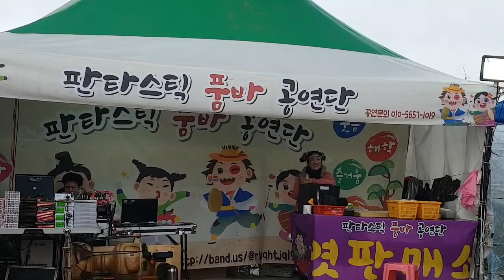조팔구품바님~역시!''분위기 메이커''~ㅎㅎ♡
2018년 4월13일 창녕 남지 유채꽃 축제장에서~^^